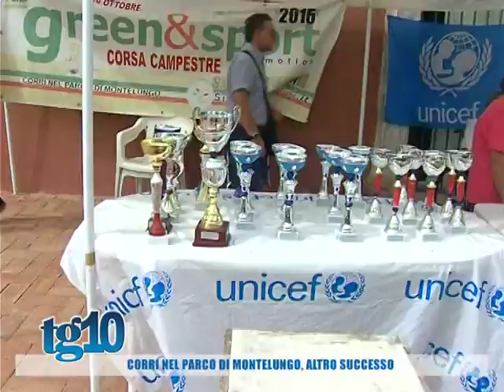Corri nel parco di Montelungo, altro successo